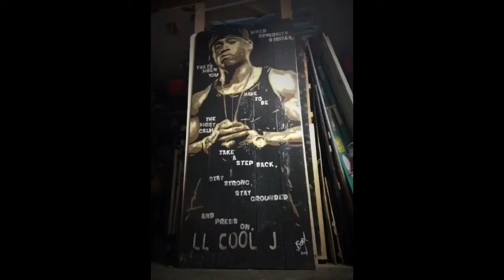LL Cool J popupart. Gotta love it when art pops up in random places around town.